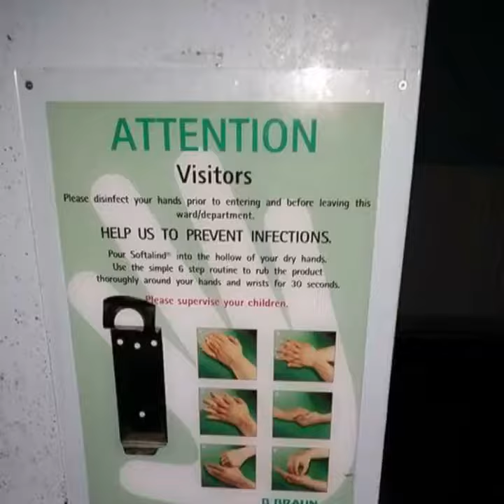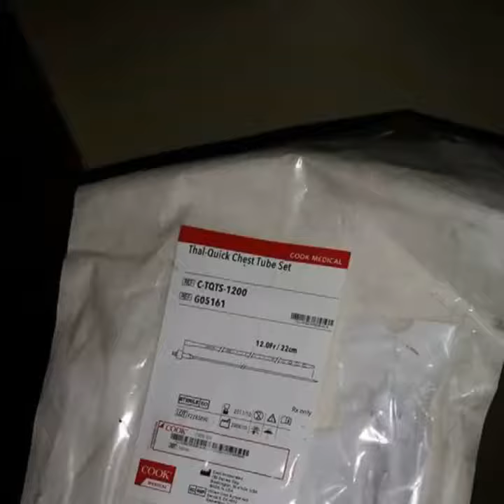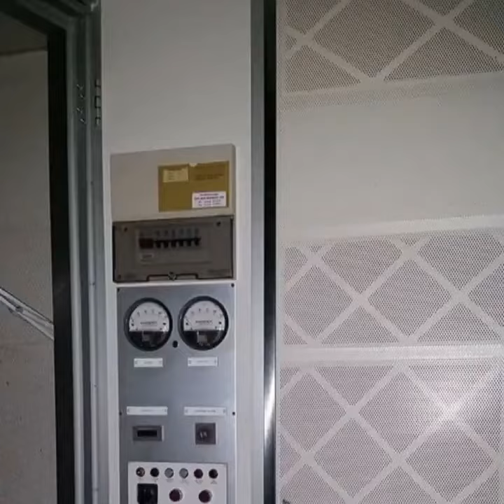Scottish hospital exploration part 3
Undisclosed hospital urban exploration